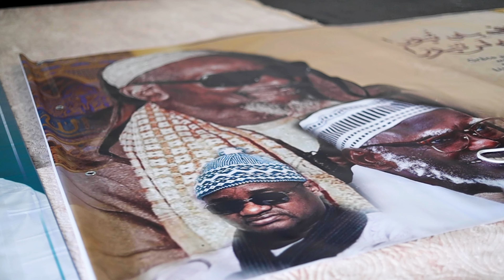Appel Thiante Diawartoulah Paris 2023 : sous la présence de Serigne Abdou Aziz Mbacké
Annonce Thiante Diawartoulah Paris 2023 sous la présence de Serigne Abdou Aziz Mbacké Khadim Awa Ba.

00:00 - Rajas
00:34 - Annonce en Wolof
08:36 - Annonce en Français